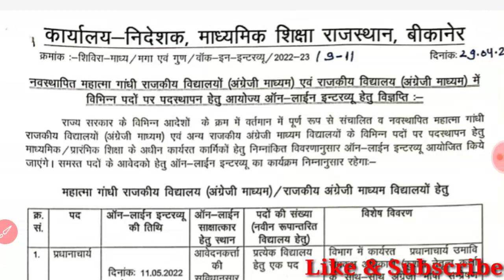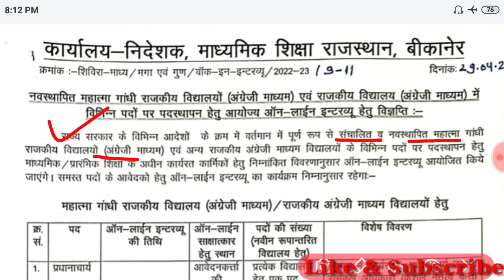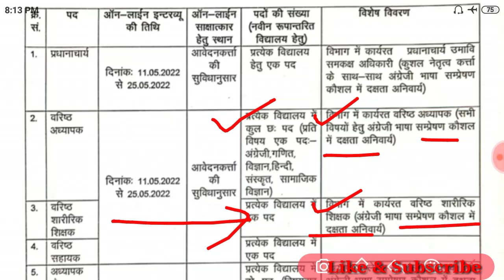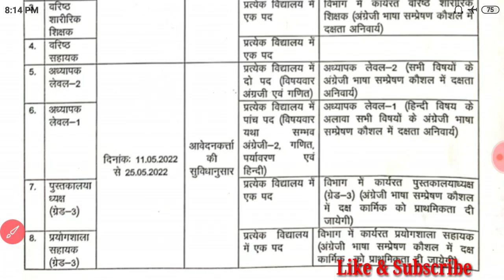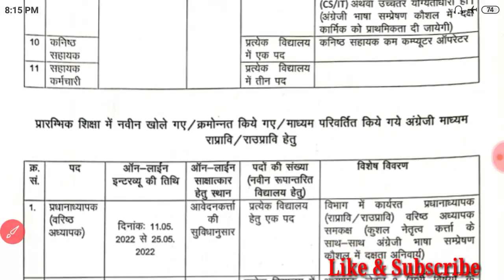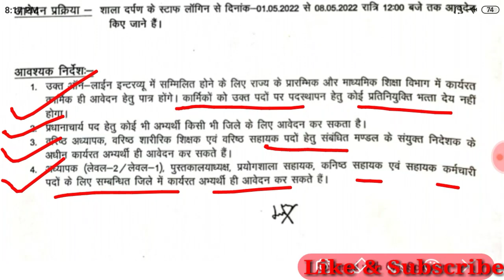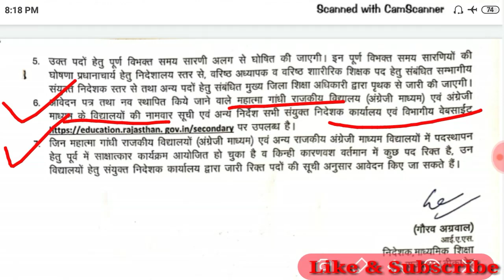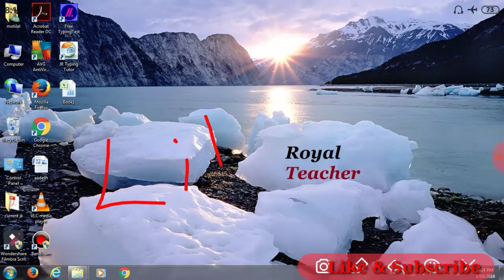महात्मा गांधी राजकीय विद्यालय अंग्रेजी माध्यम में पदस्थापन हेतु विज्ञप्ति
mahatmagandhieenglishmediumschoolm interviewadvertisment